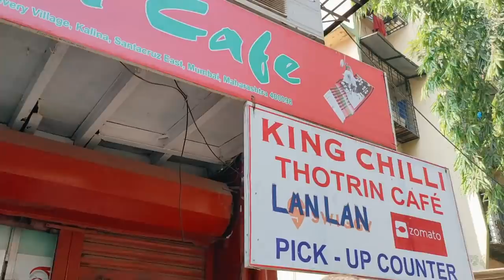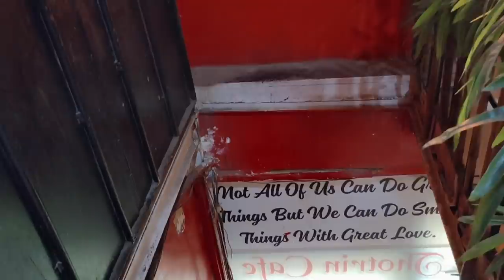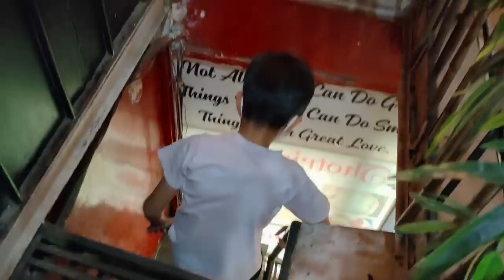North Eastern THALI VLOG | Lataa Saberwal | Cafe Thotrin | Food & Travel Vlog India | मोमो थाली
Hello friends, this is a North Eastern THALI VLOG (North Eastern part of India) . We visited cafe Thotrin in Mumbai and thought we'll share this delicious & different kind of North Eastern THALI with you. Cafe Thotrin is searchable on Google and Zomato incase you want to visit.
Special thanks to Cafe Thotrin for warm hospitality and hot food.
All playlists on fashion,food,fitness and lifestyle[acting experiences] below.

CERTIFIED IMAGE CONSULTANT , CERTIFIED NUTRITIONIST &  MOTIVATIONAL SPEAKER [ 1 TEDX TALK[]